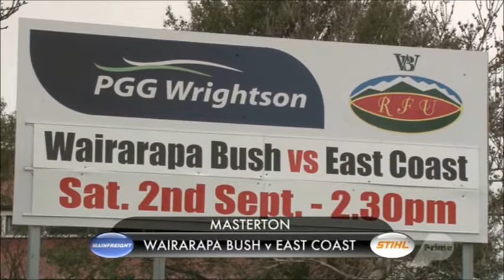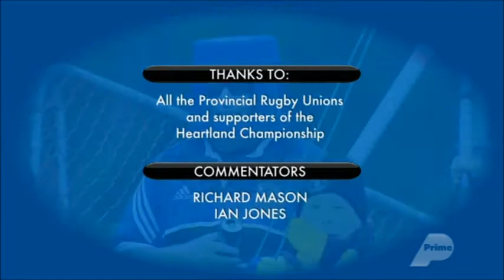2017 Mitre 10 Heartland Championship 02/09/2017 - Wairarapa Bush vs East Coast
2017 Mitre 10 Heartland Championship
Recap-Round Two 02/09/2017 :
Wairarapa Bush vs East Coast
@Memorial Park, Masterton
as seen on Mainfreight Rugby (Sky TV/Prime TV) 10/9/17